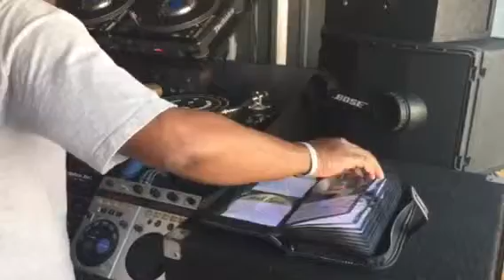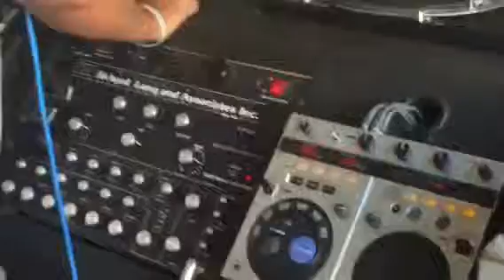Dj punch 2014 in his storage